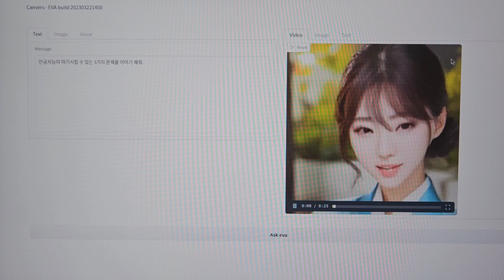대화형 포털 eva test3